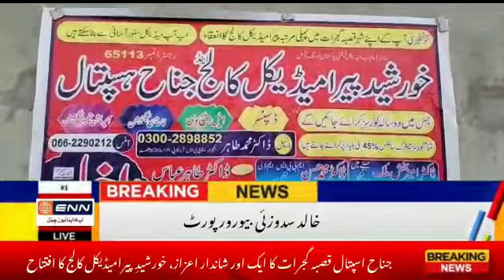Enn News | جناح اسپتال قصبہ گجرات کا ایک اور شاندار اعزاز، خورشیدِ پیرامیڈیکل کالج کا افتتاح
رپورٹ؛ خالد سدوزئی (بیورورپورٹ ڈیرہ غازی خان)

جناح اسپتال قصبہ گجرات کا ایک اور شاندار اعزاز، خورشیدِ پیرامیڈیکل کالج کا افتتاح

پہلے مرحلہ میں میٹرک 45 فیصد پاس مارکس  کے ساتھ ڈسپنسر، ایل ایچ وی، فارمیسی ٹیکنیشن،اور آپریشن تھیٹر ٹیکنیشن کے داخلہ کورسز کا یکم جون سے اجراء

مظفرگڑھ کے نواحی علاقہ جناح اسپتال قصبہ گجرات کا نوجوان نسل کیلئے ایک انقلابی اقدام اور شاندار اعزاز، ڈاکٹر طاہر عباس بھٹہ چیف ایگزیکٹو جناح اسپتال قصبہ گجرات نے خورشید پیرامیڈیکل کالج قصبہ گجرات کو وسیب کی عوام کیلئے تحفہ قرار دیتے ہوئے شاندار افتتاحی تقریب منعقد کی،

پروقار تقریب میں مہمان خصوصی ڈاکٹر عبدالمجید چغتائی سابق سی ای او ہیلتھ ملتان، ڈاکٹر امیر بخش ملک ڈی ایچ او ہیلتھ مظفرگڑھ، میجر غلام شبیر ایم پی لاہور، میجر ریٹائرڈ خورشید احمد میتلا نے شرکت کی،

اس پروقار افتتاحی تقریب میں ڈاکٹر عبدالمجید چغتائی سابق سی ای او، مختار عباس بھٹی،ملک غلام محمدظفر کھر، ملک محمد بلال سمیجہ صدر فرینڈز میڈیا کلب، پیر محمدسلیمان ہاشمی تحریک لبیک پاکستان،سردار خالدمنیرخان سدوزئی، اور ڈاکٹر طاہرعباس بھٹہ چیف ایگزیکٹو خورشید پیرامیڈیکل کالج & جناح اسپتال نے خطاب کیا،

تقریب سے ڈاکٹر امیر بخش ملک نے کہا کہ ڈاکٹر عوام کے لیے ایک مسیحاء کا درجہ رکھتا ہے، ڈاکٹر ایک جسمانی اور روحانی پیشوا ہوتاہے. ڈاکٹرز اپنی ڈیوٹی انتہائی ایمانداری سے سرانجام دیں.
اس موقع پر ملک محمد بلال سمیجہ صدر فرینڈز میڈیا کلب قصبہ گجرات نے کہا کہ ڈاکٹر سے انسان کے جسمانی اندرونی و بیرونی تمام تر معمالات یکساں طور پر واضع اور نمایاں ہوتے ہیں،ڈاکٹر ہمارے جسم اور زندگی کے محافظ ہوتے ہیں،اللہ پاک کے بعد ڈاکٹر ہی انسان کی جان بچانے والا محافظ ہے.
تقریب سے سردار خالدمنیرخان سدوزئی کا کہنا تھا کہ جناح اسپتال کی انتظامیہ خوشنودی خدا کیلئے غریب، نادار و بیوگان مستحقین خلق خدا کی مفت معیاری طبی سہولیات کی فراہمی کا مشن لیے آگے بڑھ رہی ہے،اور خورشید پیرامیڈیکل کالج کا قیام اسی جذبے کا ایک سنگ میل ہے. انہوں نے مذید کہا کہ خورشید پیرا میڈیکل کالج سے نوجوان نسل فارغ التحصیل ہوکر قوم و ملک کیلئے مسیحا بنیں گے.

افتتاحی تقریب میں ڈاکٹر فاروق احمد بھٹہ، محمد شیراز طارق، ڈاکٹر محمد حسان بھٹہ، رانا عمران محمود رفیقی جنرل سیکرٹری فرینڈز میڈیا ، ڈاکٹر محمد اسجد شاہ ایس ایم او گجرات، قاضی محمد طاہر ایم او گجرات، ڈاکٹر محمد حفیظ مظفرگڑھ، ڈاکٹر محمد نفیس، ڈاکٹر چوھدری محمد حنیف، محمد مختیار عباس بھٹہ پارکو آفیسر، رانا محمد یامین بورڈ آف ایجوکیشن ڈی جی خان، رحمت اللہ شیخ، ملک فیاض بشیر کھکھ، طارق ریاض، رانا محمد افضل و دیگر کثیرتعداد میں مہمانوں نے شرکت کی.